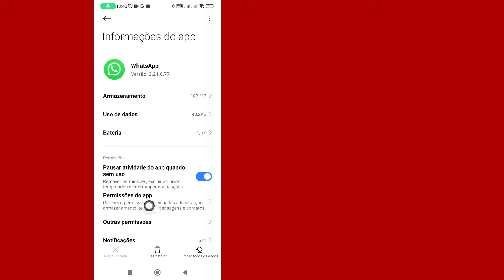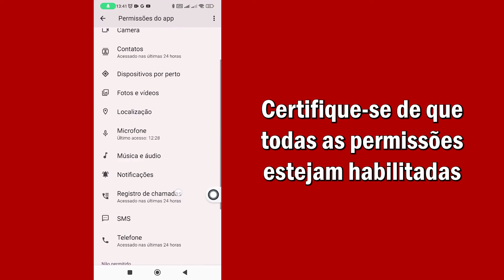Como Consertar Problema De Conexão De Chamadas Do WhatsApp | Passo a Passo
Como consertar problema de conexão de chamadas do WhatsApp | Problema de conexão de videochamada do WhatsApp
Neste vídeo, você aprenderá como resolver o problema de “conexão de chamada do WhatsApp” passo a passo. Resolver o problema de “conexão de videochamada do WhatsApp” é muito fácil e você pode fazer isso facilmente com este tutorial.